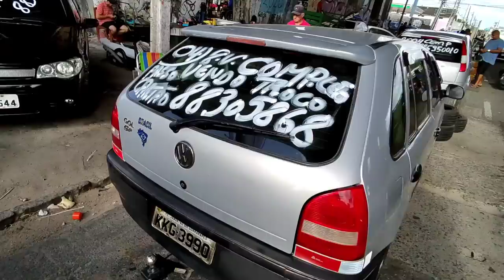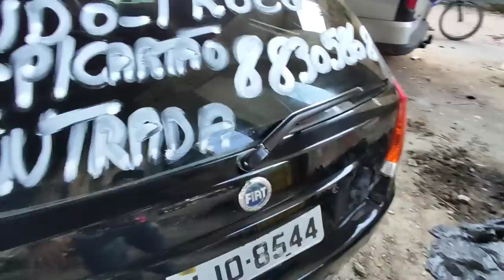FEIRA DE CARROS E MOTOS RECIFE-PE 14/08/22 (parte 1)